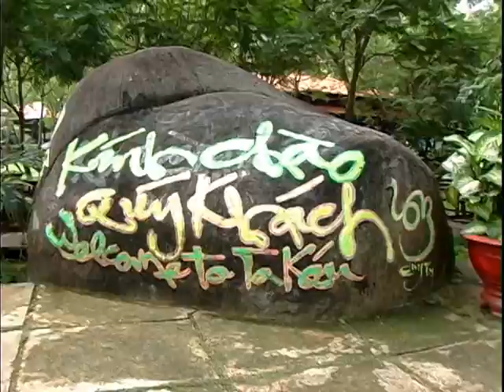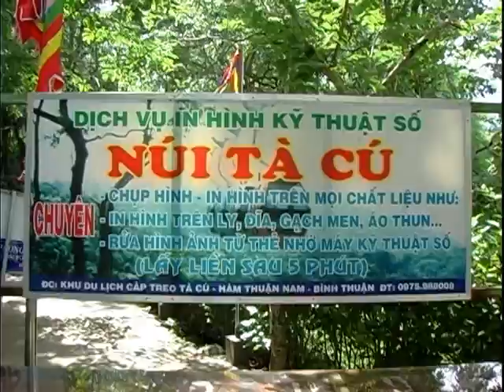Gx Tân Phước - Dã Ngoại Hè Ca Đoàn Thiên Thần - 2013 - Phần 1